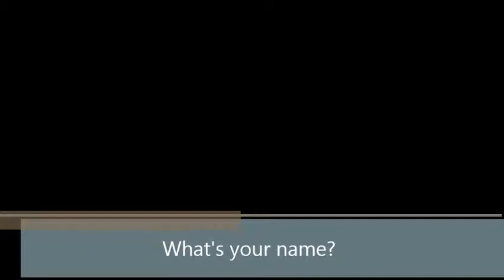Whats your name?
Mason just turned 4 and him and daddy caught a gecko in the house and put it in a jar to look at it.  Mason loved it!

Thank you for letting me share our lives with you here on YouTube! I truly consider it a privilege. Our videos are about my (Apryle's) life along with my kids Mason and Sienna and my husband Mitch.  I believe that life is meant to be shared! I also love hearing your comments or stories that you share too.